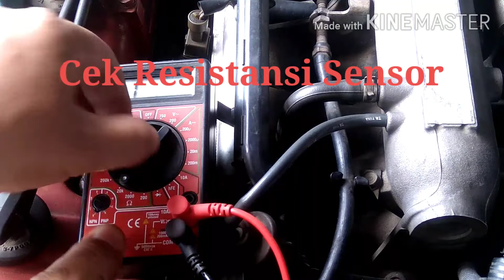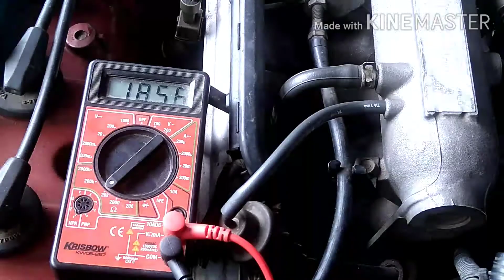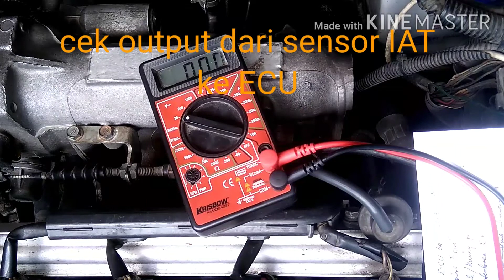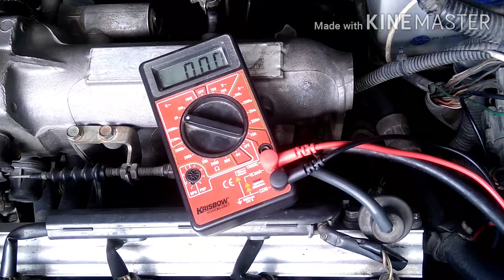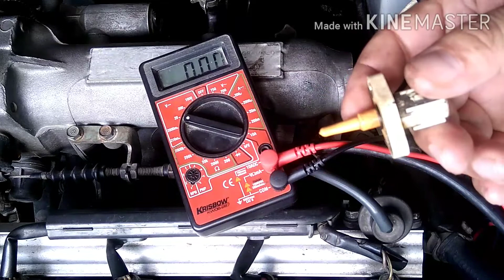Cara test IAT Sensor & wiring Honda Estilo Genio/Civic 92-95 IAT test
Bismillahirrahmanirrahim
Assalamualaikum
Video kali ini kita coba bahas mengenai IAT sensor.Mulai dari sensor itu sendiri hingga kabel kabelnya,arus input dan arus outputnya.kritik dan saran atau sharing ilmu silahkan dikolom komentar,karena keterbatasan ilmu saya.
Semoga bermanfaat.